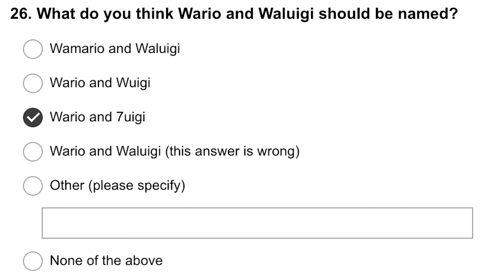MAKE. BELIEVE.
In which John discusses what he has (re)learned about writing--including how all writing is rewriting, and why many of the most enjoyable parts of writing a story do not involve writing the story. Take the nerdfighteria census